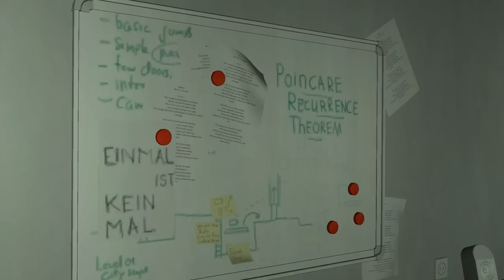Let's Discover #034: Atum [720p] [deutsch] [freeware]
Let's Discover mit SgtRumpel

Das Internet bietet eine unzählige Menge an kleineren Freeware Games, die teilweise ein wenig in der Masse untergehen. In dieser Playlist stelle ich die Games vor, die ich besonders witzig/gelungen/stimmungsvoll finde - deshalb auch der Titel "Let's Discover" - geht mit mir auf Entdeckungsreise, was das Internet-Buffet so zu bieten hat.